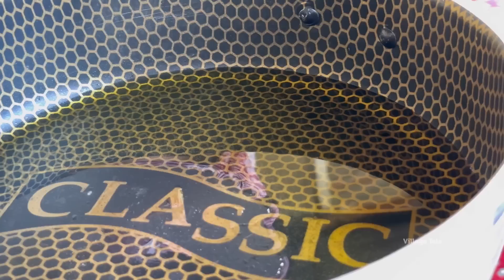Mountain plants of western Iran in spring | village life in Iran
Village Tale
Mountain plants of western Iran in spring

Hello there
to the Village Tale channel, welcome. In this channel, we display local and traditional food and the daily life of the villagers of Kurdistan province, the border between Iran and Iraq .

🔔 Make sure you turn on the alarm clock so you do not miss any of our videos!

iran nomadic life
village lifestyle
village life
village cooking
iran village life
iran
Cooking food in nature
Cooking in nature
Cooking Iranian food
Cooking Bread
Cooking Outdoor
Cooking in sadj
Cooking in saj
Cooking vlog
Cooking Polo
Cooking Rice
Cooking pilaf
kend heyaty
kend işleri
Campfire cooking
Easy cooking
پخت نان
دستور پخت ایرانی
دستور غذای ایرانی
طرز تهیه غذا
طرز تهیه غذای ایرانی
سبک زندگی روستایی
زندگی در روستا
زندگی روستایی
غذای ایرانی
زندگی در طبیعت
غذاهای محلی
غذاهای سنتی
wilderness cooking
آشپزی در طبیعت
ولاگ طبیعت
ولاگ روستا
شمال
شمال ایران
آستارا
آذربایجان
طرز تهیه املت
نان برساق
ناو ساجی
نان ساجی
نان محلی
حياة القرية
شئون القرية
Жизнь в деревне
गांव में रहते हैं
Köyde yaşamak
ग्रामीण जीवन
Деревенская кулинария
自己做家务
Asmr
Asmr food
Village Dishes
Village Lifestyle
Village cooking
Village Life
azerbaycan yemekleri
Iran cuisine
Local food
Local bread
Persian Cuisine
irani Cuisine
rural life
kənd həyatı
Kənd işləri
Yerli çörək
Nature Foods
Nature Dishes
Nature Natural foods
Azerbaijani cuisine
Asan çörək tarifi
çörək resepti
iran village food
iran food
iranian food
طبخ ایرانی
غذا چی بپزم
غذای مجلسی
طبخ
Iran yemekleri
Iran tarifi
iran travel
آشپزی
غذای خوشمزه
غذای ساده و خوشمزه
آموزش غذای حرفه ای
Ashpazi
ashpazbashi
Persian dish
آموزش غذای رژیمی
"asmr food"
"Taste Life"
"Village Tale"